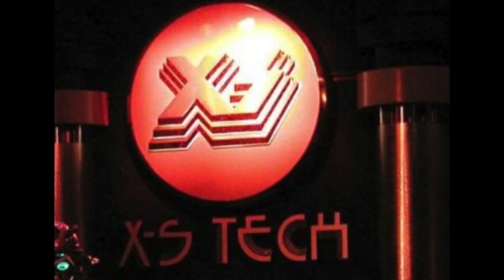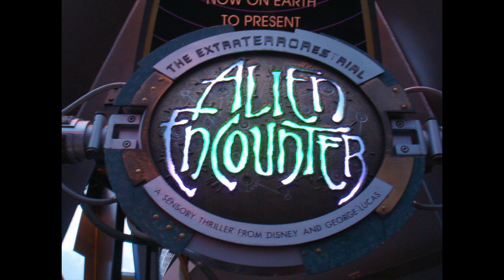The ExtraTERRORestrial Alien Encounter | Disney History & Trivia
I'm back! Should I have posted this several weeks ago? Yes.
Did I take too long doing research? Also yes.

Is this my husband's shirt? No, it *used* to be my husband's shirt - now it is mine.

For spooky season I like to talk about mildly spooky things at Disney, so today we're diving into the horrifying experience that was The ExtraTERRORestrial Alien Encounter in Walt Disney World.

Did you ever visit this attraction? Would you go now if it was still around?

Photos via: Walt Disney Company promotional material, D23, IMDB, Disney Parks